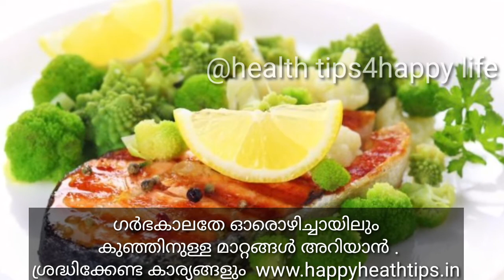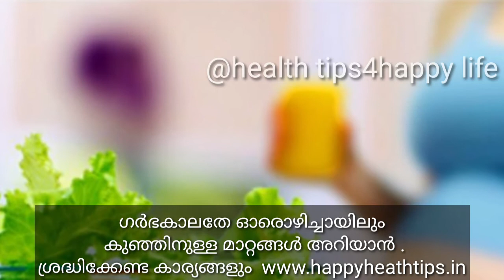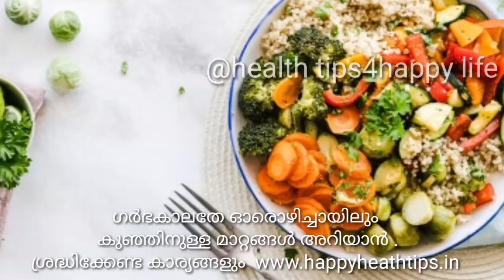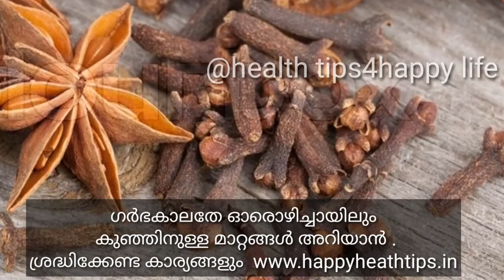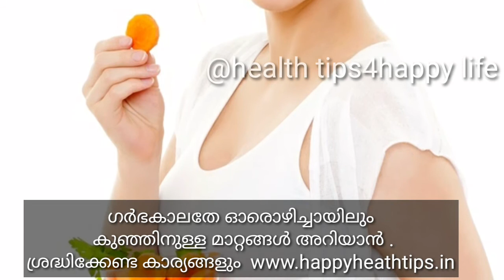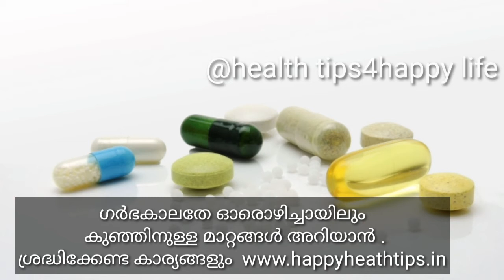ഗർഭകാലത്തുള്ള ചർദ്ദി ഈ കാര്യങ്ങൾ ശ്രദ്ധിച്ചാൽ മാറ്റിയെടുക്കാം ||health tips for happy life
WHAT IS THE PREPARATION FOR PREGNANCY ?

know more conception time in Pregnancy 1 to 4 week

Pregnancy :week 5 -How to confirming HCG test?